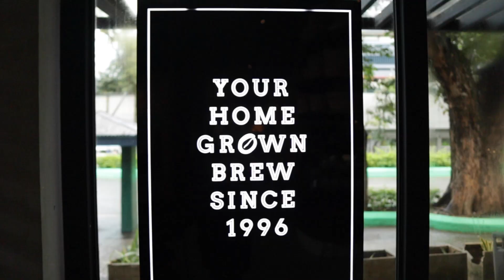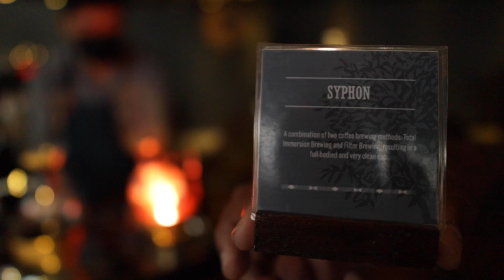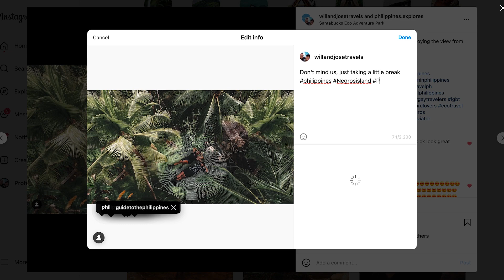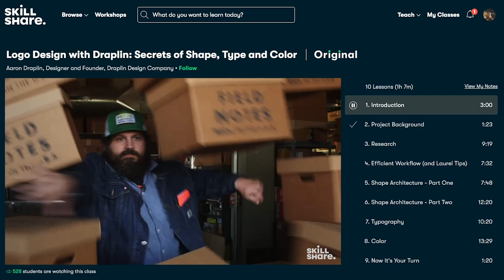AMERICANS TAKE OVER A FILIPINO COFFEE SHOP FOR A DAY 🇵🇭 Filipino Barista Teaches Us Everything!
What better way to start your day than with a great cup of coffee?  Well, we found something much better.  Why not wake up, get dressed, head over to your favorite neighborhood coffee shop and make your usual cup of coffee an entire experience!!!

Most days we will head over to Bo's Coffee Tribute (location is below) in our favorite neighborhood in Cebu City and get work done.  Of course that means we also grab a big cup of joe to help with getting through it all 🤣. Today was a little different.  We were offered an experience we couldn't say no to.

We like coffee but we also don't know much about it.  Like, at all.  So the team at Bo's Coffee Tribute allowed us to step behind the counter an learn just how everything worked.  And we learned ALOT!!  Thanks to our teacher Marvin who is by far one of the best people we've EVER met.

We will just let the video do the talking but if you find yourself in Cebu City make sure to make this coffee shop a stop!  The staff are amazing, the coffee is just as great, and there's no denying if Marvin is working you'll have the best day ever!

THANK YOU! Nothing you do goes unappreciated.

📸 𝐎𝐔𝐑 𝐆𝐄𝐀𝐑:
ND Filter
Will’s Computer
Jose’s Computer: B R O K E N

🎵 𝐒𝐄𝐑𝐕𝐈𝐂𝐄'𝐒 & 𝐓𝐎𝐎𝐋𝐒:
** GET 1 MONTH FREE BY CLICKING OUR LINK 😱 We will also receive a free month!